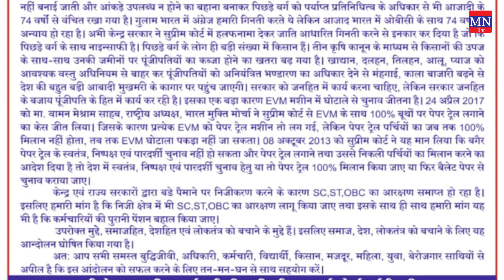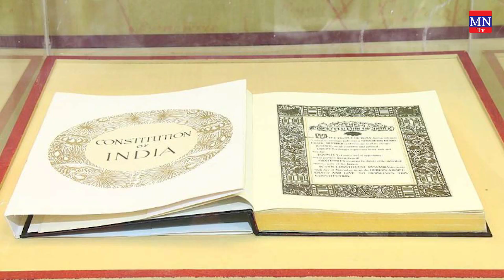Caste Census : Rashtriya Pichhada Varg Morcha के आन्दोलन का दूसरा चरण 29th October को होगा! | MNTv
4. MN Radio (android app)
5. Mulnivasi Nayak (android app)
6. MN News (Web Portal)
7. MN News (Web Portal)